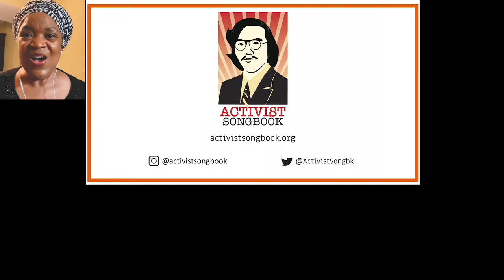There Will Be Joy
inspired by PJ and Roy Hirabayashi
by Byron Au Yong and Aaron Jafferis

featuring Ali Ewoldt and Francis Jue (voice)
with Christopher Thomas Pow (guitar)

50 years ago, the Asian American movement started alongside Black, Latinx, and Native American organizers. PJ and Roy Hirabayashi (founders of San Jose Taiko in 1973) were inspired by the anti-war movement, student organizing in the 1960s and 1970s, and "A Grain of Sand: Music for the Struggle by Asians in America," by Chris Kando Iijima, Joanne Nobuko Miyamoto, and Charlie Chin.

"There Will Be Joy" comes from an interview of the Hirabayashi's celebration of movement and liberation that infuses their activism and music.

Words by Aaron Jafferis
Music Direction by Stephanie Tubiolo
Audio and Video Editing by Stephanie Tubiolo

Taiko Drummers:
Yuta Kato (Los Angeles Taiko Institute, principal)
Franco Imperial (San Jose Taiko, artistic director)
PJ Hirabayashi (San Jose Taiko, co-founder)
Roy Hirabayashi (San Jose Taiko, co-founder)
Michelle Fujii (Unit Souzou, co-director)
Toru Watanabe (Unit Souzou, co-director)

Activist Songbook honors organizers and organizing through collective music-making. Material emerges from interviews with individual organizers to engage communities. The Virtual Choirs include musicians and non-musicians who record songs from the Activist Songbook repertoire. After a single remote rehearsal, participants follow guide tracks to record their parts separately, performing and improvising.

Activist Songbook was created as a part of (ex)CHANGE: History Place Presence, a project of Asian Arts Initiative Original support for (ex)CHANGE: History Place Presence was provided by the Pew Center for Arts & Heritage, Philadelphia. Additional support from Montalvo Arts Center Lucas Artists Residency Program

Funded in part by the New England States Touring program of the New England Foundation for the Arts, made possible with funding from the National Endowment for the Arts Regional Touring Program and the six New England state arts agencies.